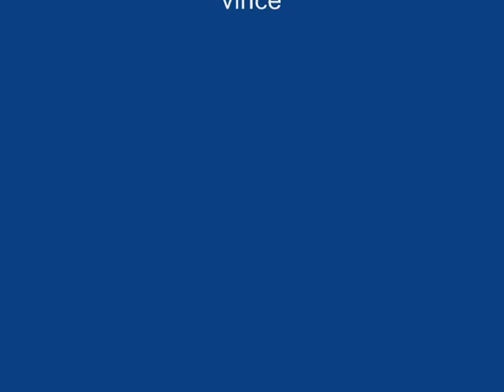Vsky backyard skiing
Vidéo de ski qu'on a fait avec nos modules qu'on a construiit en avant de chez nous.